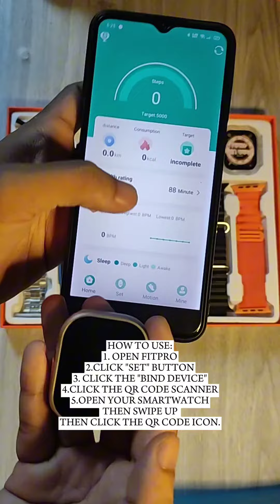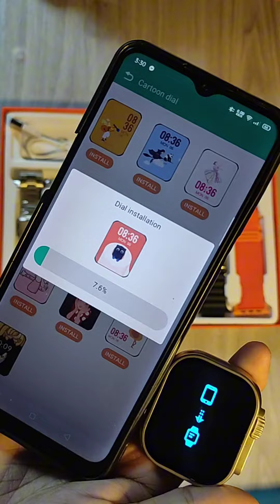Findior Smart Watch Ultra 2